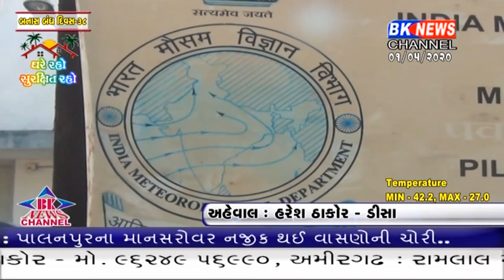બનાસકાંઠામાં લોકડાઉન વચ્ચે તાપમાનનો પારો ઊંચકાયો